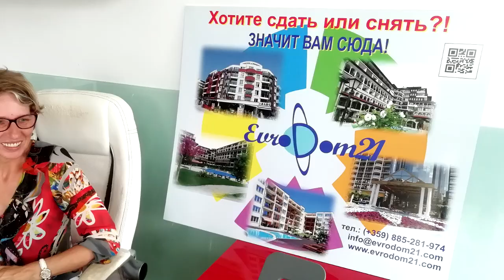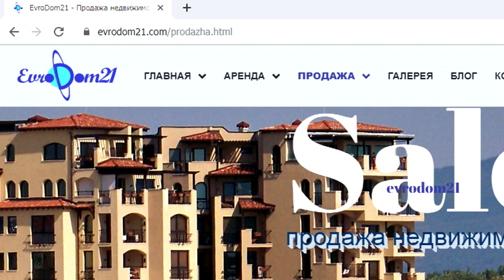Болгария. Недвижимость. Продажа, покупка, аренда.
Наша компания по недвижимости Евродом21 предлагает большой выбор вторичного жилья и нового жилья от застройщиков. Почему следует выбрать именно нашу компанию?
Мы предлагаем Вам более пятисот объектов недвижимости на известных болгарских курортах Солнечного Берега и Святого Власа, а также   в других городах Болгарии. Мы помогаем вам существенно сократить время и силы на приобретение недвижимости нужного уровня запросов.
Мы встретим вас в аэропорту.
Мы предоставляем бесплатное проживание на период выбора объекта недвижимости. Это поможет вам без суеты и спешки сделать правильный выбор.
Мы берем на себя все транспортные расходы в случае приобретения апартаментов.
Мы ведём переговоры с продавцом для получения более комфортной цены для своего клиента.
Мы осуществляем индивидуальный подход к каждому покупателю при выборе способов оплаты (по срокам платежей, по беспроцентным рассрочкам до семи лет).
Мы гарантируем юридическое сопровождение и чистоту сделки купли-продажи.
Если Вы решите сдавать в дальнейшем свою недвижимость в аренду, вам не придётся долго заниматься поисками компаний, так как наша компания ЕвроДом21 сможет в дальнейшем заняться сдачей в аренду вашей недвижимости. Мы гарантируем сдачу в аренду вашей недвижимости в случае необходимости. Это поможет вам покрыть стоимость содержания апартаментов и получить доход.
С нами связаться можно по телефону, вотсапу, вайберу, электронной почте. Вы можете ознакомиться с работой нашей компании и ее предложениями на сайте
Мы сможем также отправить вам и дополнительные предложения, которые будут возникать в любой момент времени данного рынка услуг.
 Евродом21 – это компания, успешно работающая в Болгарии. Это компания, которой доверяют все, с кем мы сотрудничаем. Нам можно доверять!